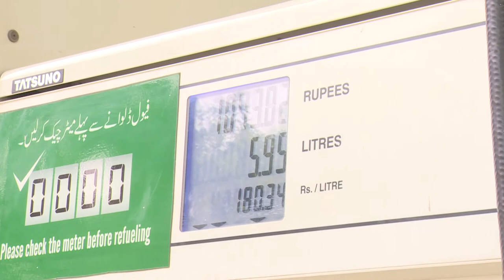Petrol Prices high in Pakistan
Petrol Prices high